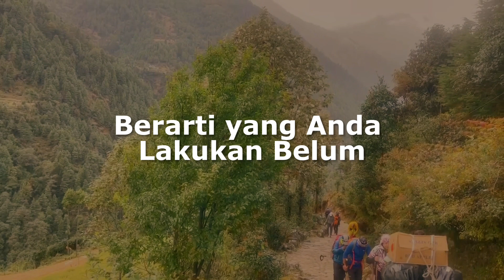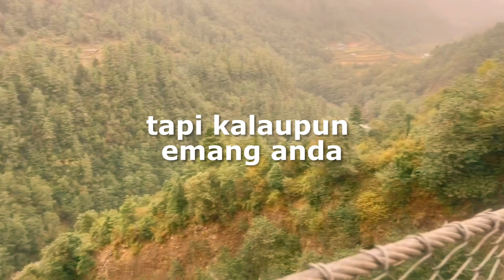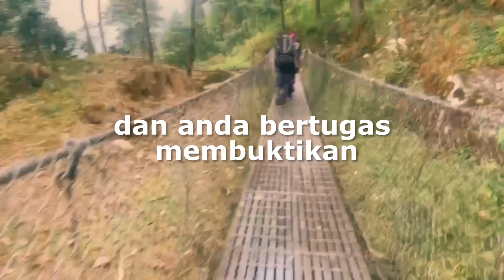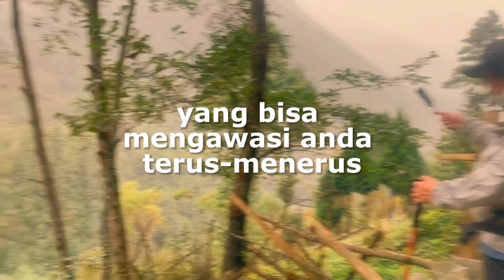Kalau Kamu Lagi bingung, Useless dan Pusing tonton video ini sekarang!!!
Apa Ikhlas dan Syukur Menurut Anda?

Hari ke-9 saya mendaki di Pegunungan Himalaya, saya berhenti dan beristirahat sambil melihat keindahan gunung tertinggi di Dunia ini. Saya merasa bersyukur sekaligus mempertanyakan rasa syukur saya selama ini sudah sampai di tahap mana?

Saya ingin membagikan kepada anda semua, bahwa makna 'ikhlas' juga 'syukur' lebih dalam dari yang kita pahami.